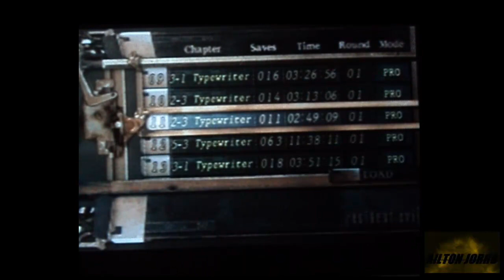Castelo parte I